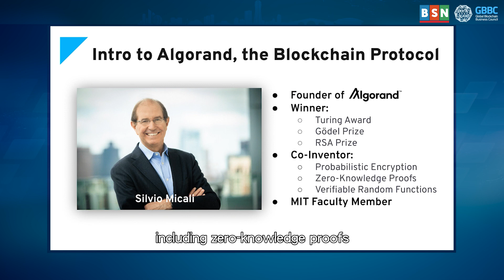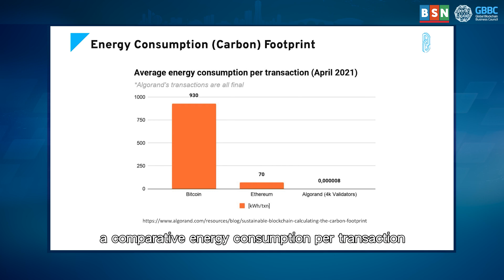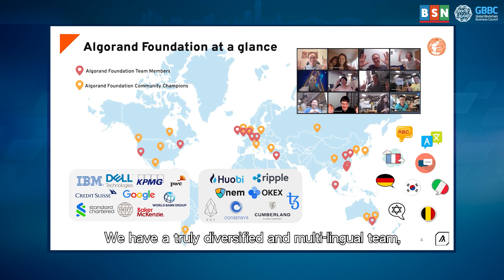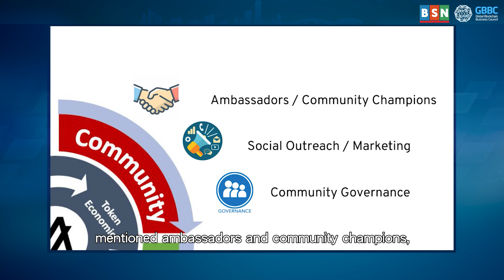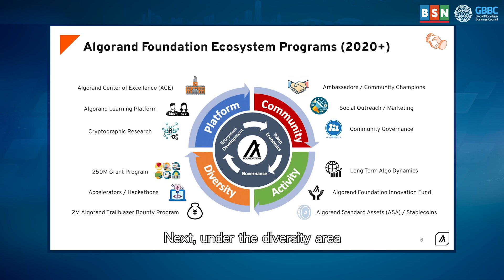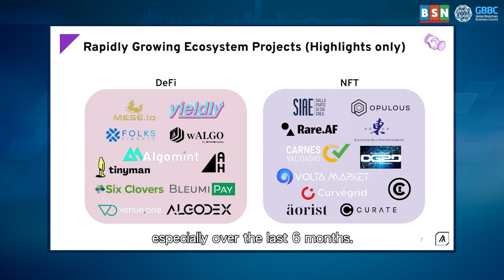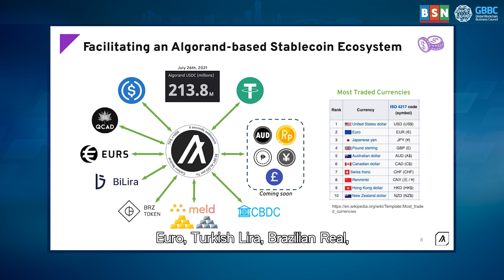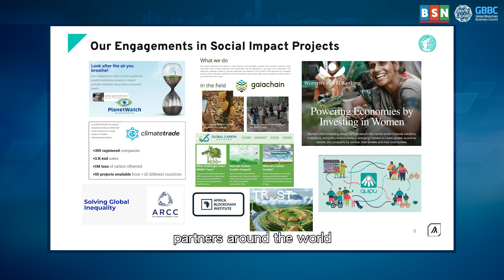An update on the exciting growth of the Algorand Ecosystem — Sean Lee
Sean Lee, CEO of Algorand Foundation